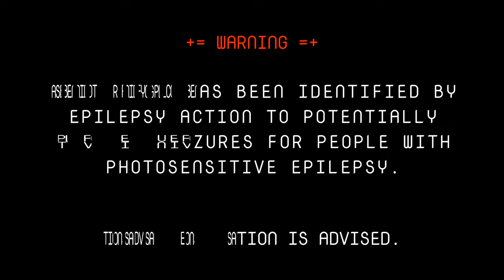xboxbloodhound - VIRGINITY CHECK (4K) [Original Master]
(feat. Cold Sip, Mac Jagga & YOUNG JET)
"The Boys Are Back In Town"; 2020